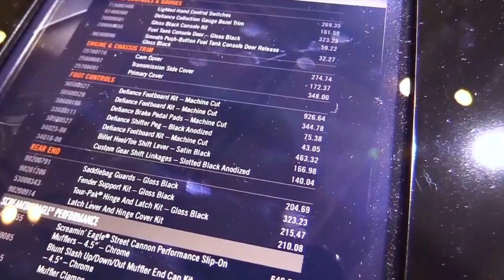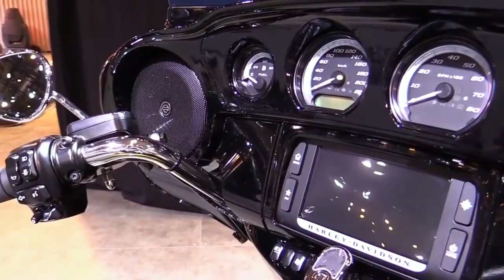2018 Harley Davidson Ultra Limited FullAcc Special Premium Rare Features Edition First Impression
2018 Harley Davidson Ultra Limited FullAcc Special Premium Rare Features Edition First Impression

Another Video :
5. 2018 Honda Gold Wing Tour DCT Airbag FullAcc Special Premium Rare Features Edition First Impression